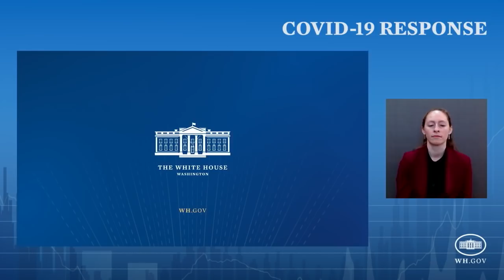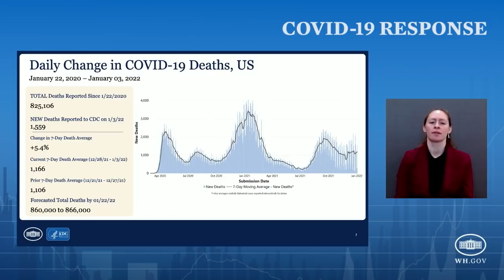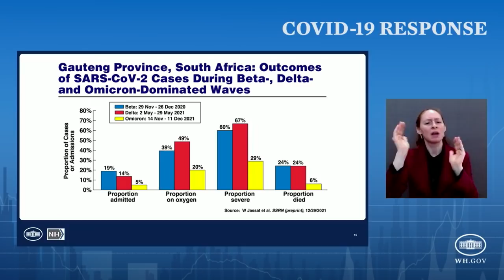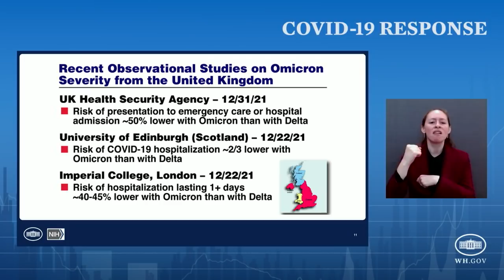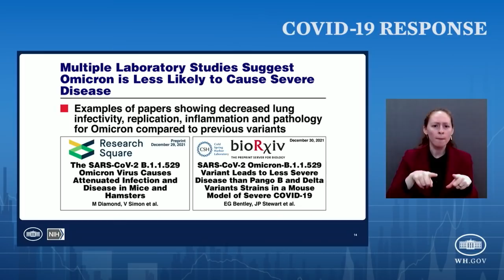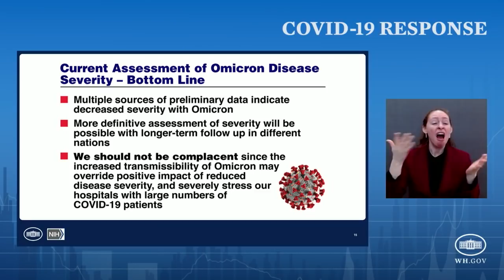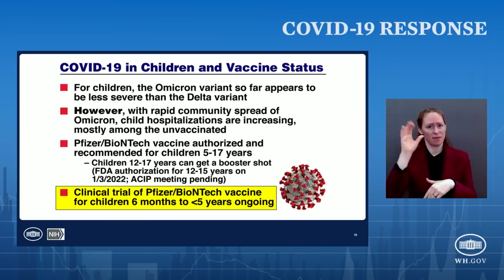01/05/22: Press Briefing by White House COVID 19 Response Team and Public Health Officials